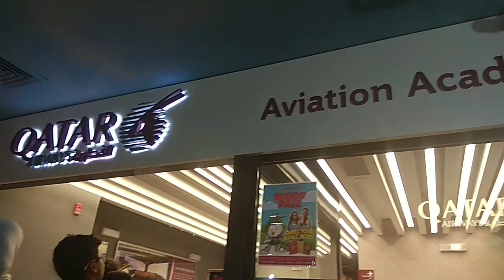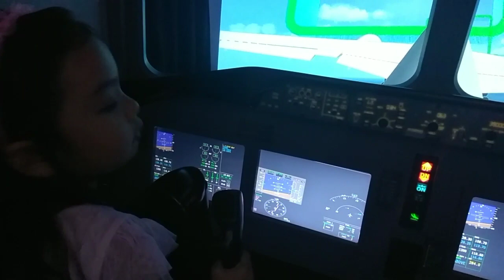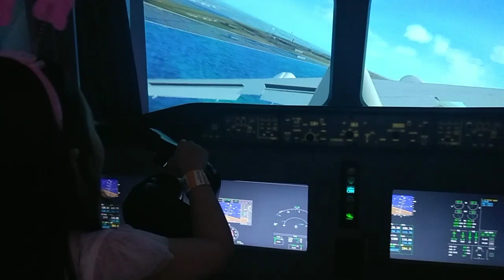Kidzania Doha photos with Janelle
Walk me Home